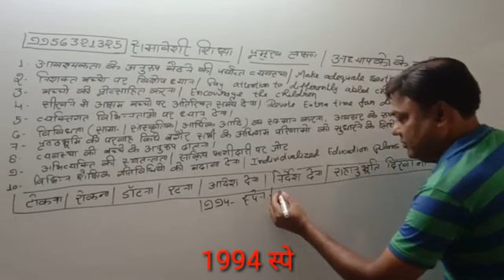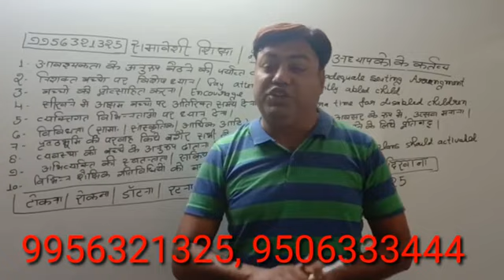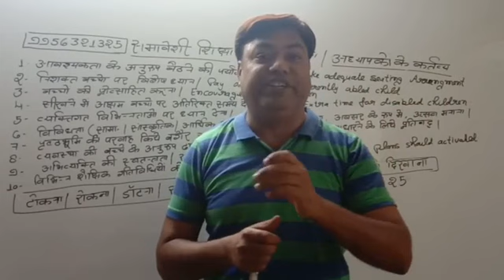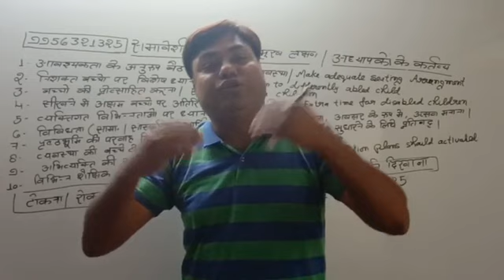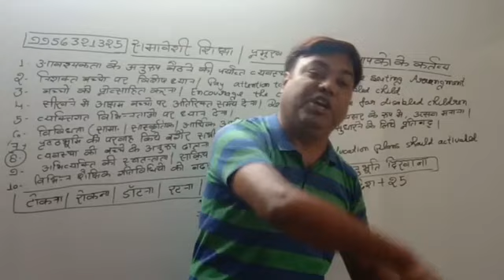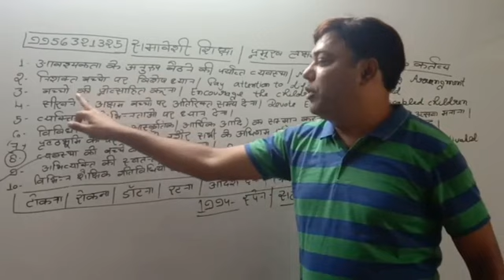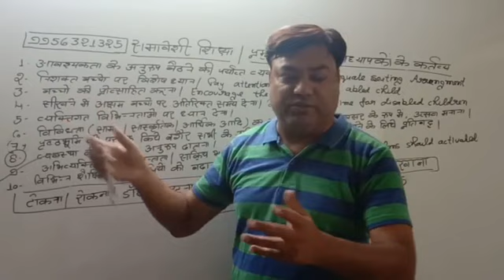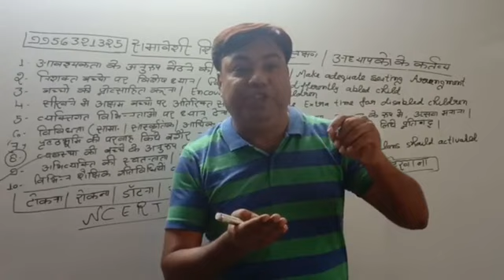समावेशी शिक्षा की सम्पूर्ण व्याख्या TET मेँ आये हुए क्वेश्चनो के साथ. बाल केंद्रित, प्रगतिशील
समावेशी शिक्षा की  जबरदस्त व्याख्या कही और नहीं मिलेगी .  बाल केंद्रित शिक्षा, प्रगतिशील शिक्षा